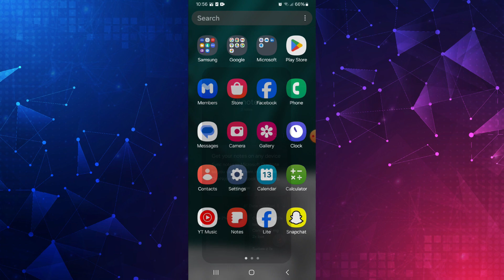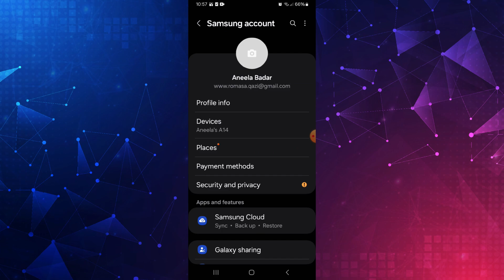How to backup samsung notes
How to backup samsung notes. Hey everyone, welcome back to the channel! Today, I'll be showing you how to back up your Samsung Notes. 📝🔒

It's important to keep your notes safe and secure. In this video, I'll walk you through the steps to back up your Samsung Notes, ensuring you never lose your important information. Whether you're switching devices or just want an extra copy, we've got you covered. 📲💾

By the end of this tutorial, you'll know exactly how to protect your notes. Let's get started! Let's dive in! 🚀